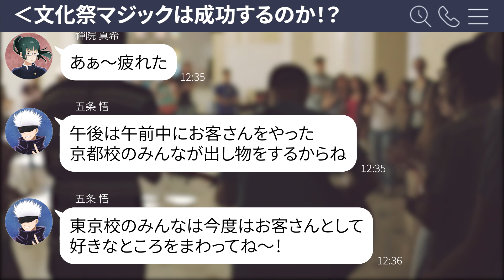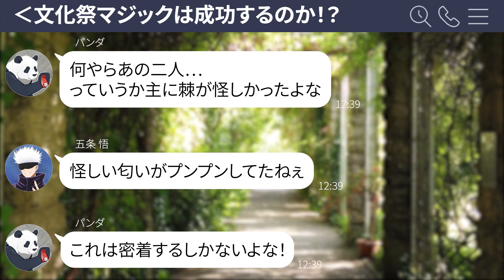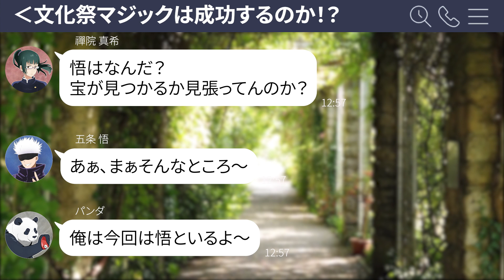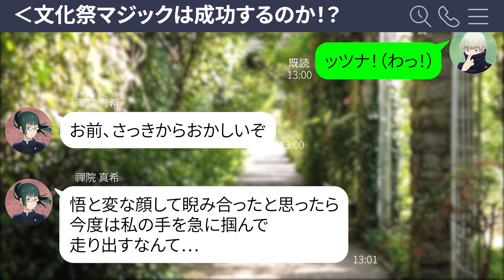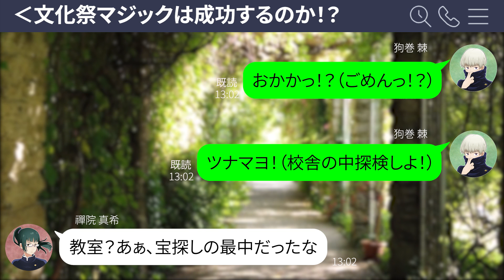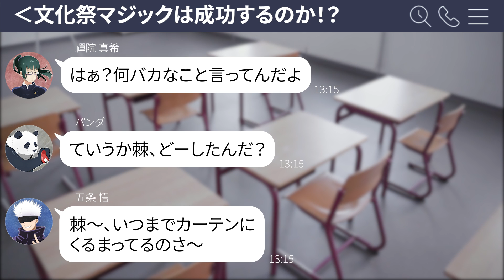【呪術廻戦×声真似】棘真希が文化祭で隠れてこっそりキス…？呪術文化祭で誰にも見つからないところで…？【LINE・アフレコ・・・・】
棘真希２人の学園ラブストーリー？